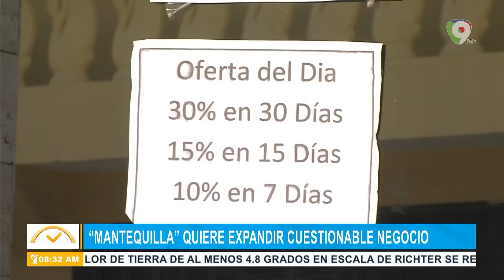Mantequilla invita a Superintendente de bancos para explicar su negocio | El despertador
El famoso “Mantequilla” hace una invitación de un café a superintendente de banco para explicarle cómo se maneja su negocio.